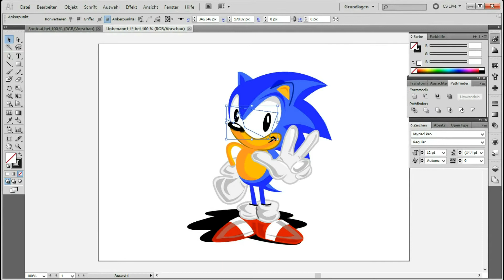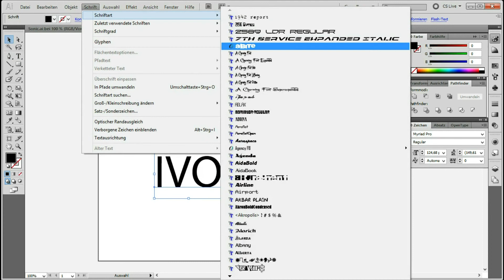Adobe Illustrator 5.5_Sonic Tribute